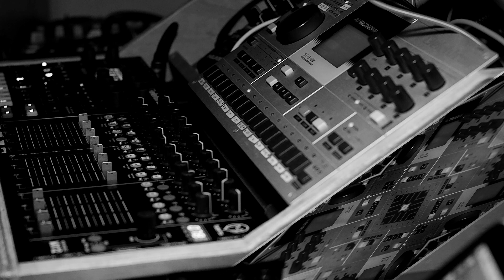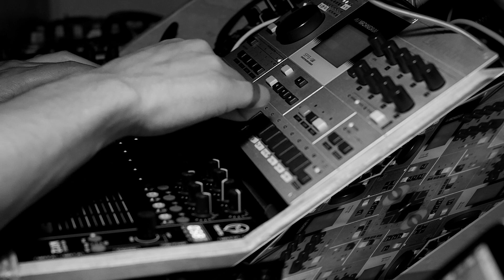Zamal - 005 live w/ Machinedrum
sounds are machinedrum only. digitone for sequencing and faderfox for fading and foxing.